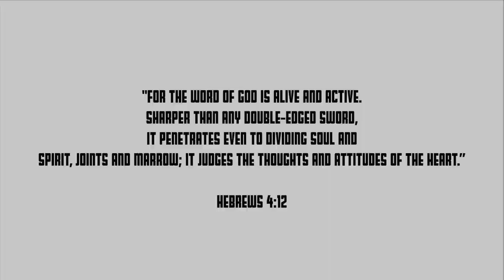CURRENT FAVORITES I BEAUTY, SELF CARE, & LIFESTYLE!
-Innisfree Pore Clearing Clay Mask
-Farmacy Green Clean Makeup Removing Cleansing Balm
-Fenty Skin Butta Drop Whipped Oil Body Cream

+EDITING+
Camera: Canon 90D
Editing Software: Final Cut Pro X
Lighting: Day Light & Ring Light